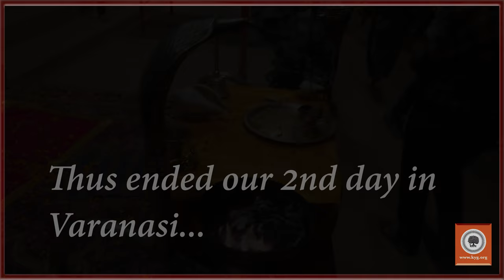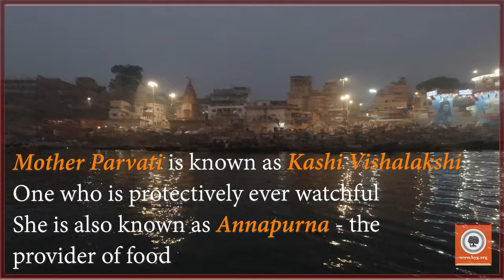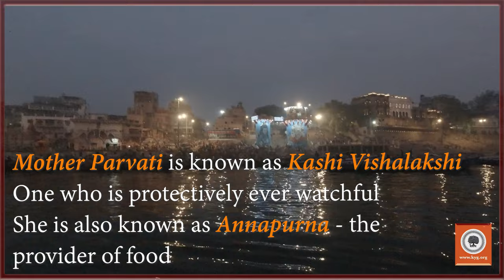Episode 02: Evening Aarti, Mata Vishalakshi and Boat ride | Lessons in Varanasi | KYG Yoga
This video documents our experience of Mata Vishalakshi 's darshan, the evening aarti at the Assi Ghat and a mystical boat ride on the river Ganges in Varanasi. All these form part of the lessons learnt at this holy city of Varanasi.

All episodes in this series are in the playlist entitled, "Lessons in Varanasi"  in our channel KYG Yoga.

These videos are all free of cost and are a  part of service offerings of Kaivalya Yoga Gurukulam (KYG).
Kaivalya Yoga Gurukulam is a non-profit 501c3 institution, dedicated to reviving traditional form of Yoga, as taught in Sanathana Dharma (ancient India). For more details, please visit kyg.org